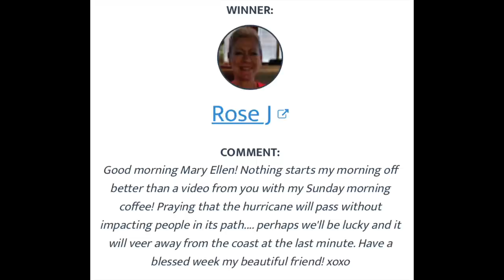I Was Scammed + August Favorites & Fails -Beauty, Lifestyle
*GIVEAWAY CLOSED* Today I talk about my August favorites, and fails. This time I have some beauty, along with lifestyle. After my last video, I was scammed, so a few changes will be made. But, it is all good. Looking forward to beautiful Autumn weather. Hope you have a blessed week.

0:00 Chatting
1:45 Faves
12:05 Fails
14:08 TV
18:43 Scammed

The Ordinary AHA 30% BHA 2% (won't re-purchase)

Shisheido Cottons

Gentle Enzymatic Peels

Robe - in A-Rose

Elevation Bars - purchased at Aldi

IT Gel pencil eyeliner I can't believe is was an Allure Beauty Winner in 2020

Stainless Steel Earrings Huggies

Dr. Death - on Peacock
Dirty John - Betty Broderick Story - Hulu or USA
Call The Midwife - Netflix - or PBS -
Yellowstone  - Peacock
Justified - I watched this several years ago

I film with an iPhone 8